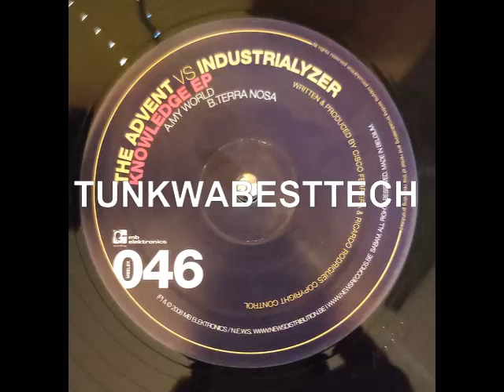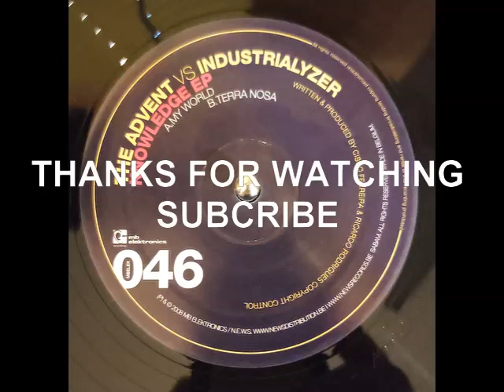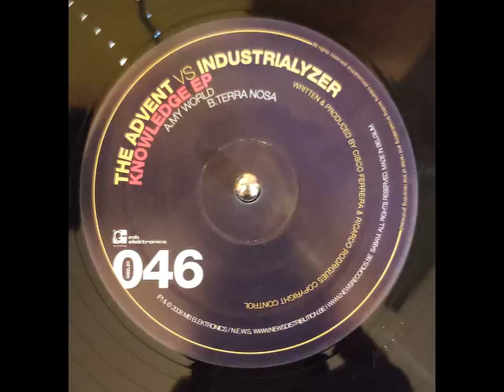ADVENT VS:INDUSTRIALYZER - AMY WORLD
The Advent Vs Industrialyzer* – Knowledge EP

Label: MB Elektronics – MBELEK046, MB Elektronics – 046
Format: Vinyl, 12", EP
Land: Belgium
Veröffentlicht: 26. Nov. 2008
Genre: Electronic
Stil: Techno